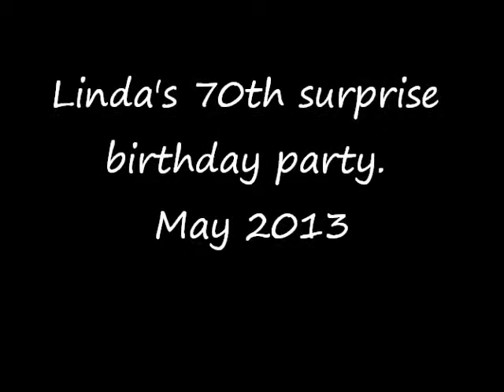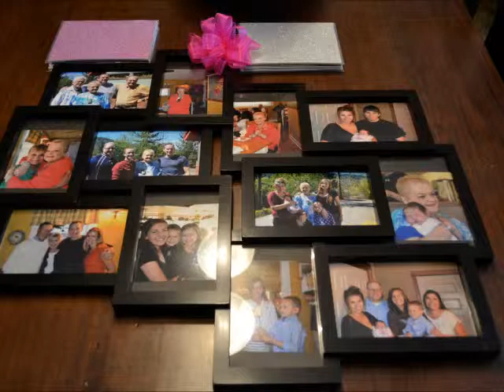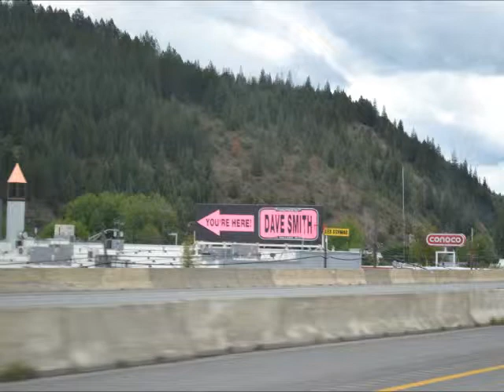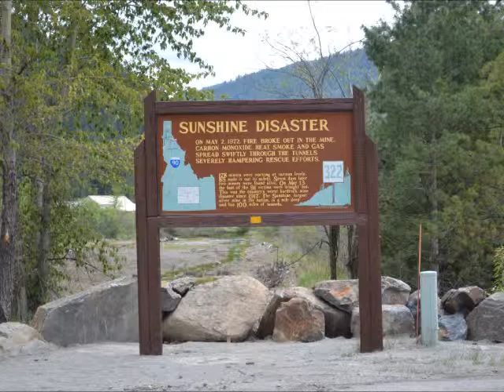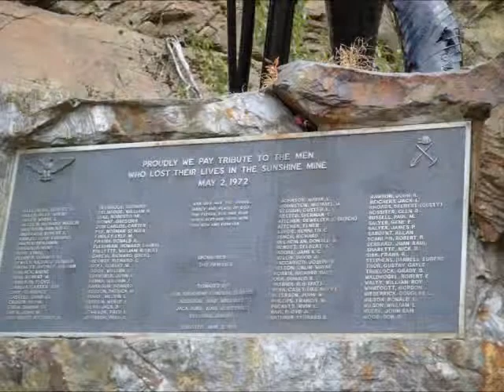Linda's 70th surprise birthday party 2013